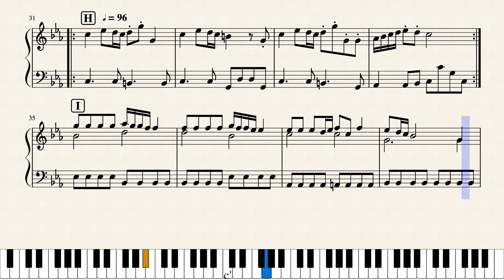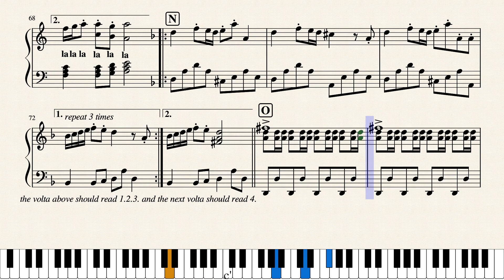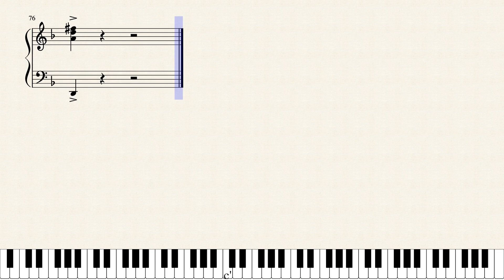風の谷のナウシカ・Nausicaä of the Valley of the Wind - 遠い日々～ナウシカのテーマ・The Days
遠い日々～ナウシカのテーマ・The Days Long Gone ~ Nausicaä's Theme from 風の谷のナウシカ・Nausicaä of the Valley of the Wind, directed by 宮崎 駿・Hayao Miyazaki of Studio Ghibli. Composed by Joe Hisaishi, arranged/transcribed by Kagami Covers. Kagami Covers Original video